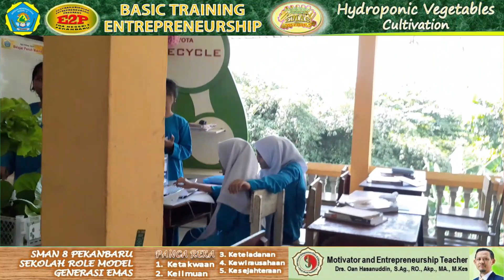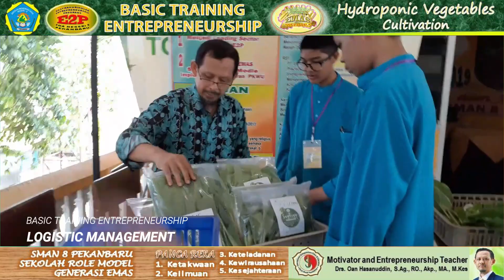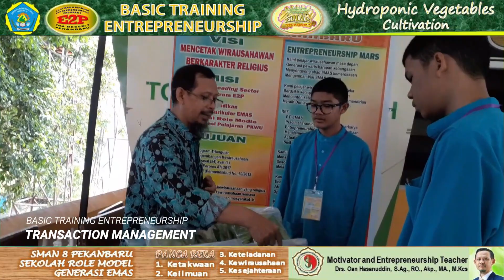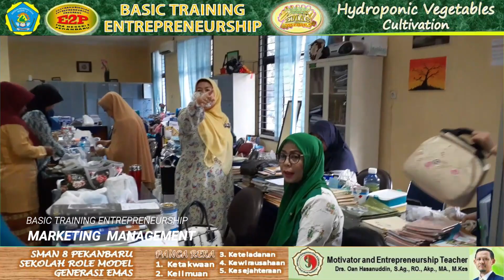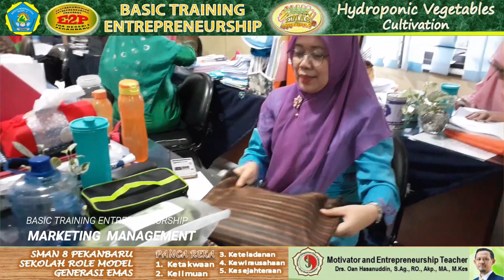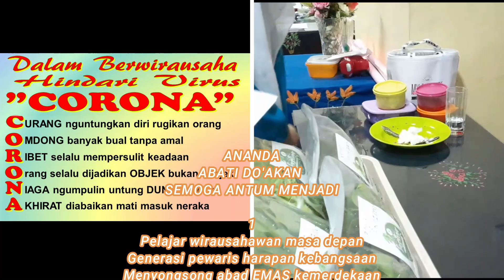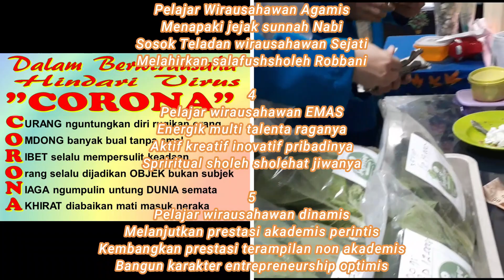BASIC TRAINING ENTREPRENEURSHIP (HYDROPONIC VEGETABLES CULTIVATION)//PKWU-027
Insya Alloh selama periode CORONA, abati akan memberikan substitusi materi pembelajaran PKWU dan Biologi melalui chanel ini sebagai pelengkap melalui WA.
Materi akan abati angkat dari dokumentasi belajar antum selama ini di kelas, Golden House, dan laboratorium PKWU. Kemudian dilengkapi dengan materi materi yang belum kita pelajari.
Setelah itu abati akan memberikan riward penilaian kepada Antum atas pengerjaan beberapa tugas yang menyertai media pembelajaran tersebut.

Have a good study.